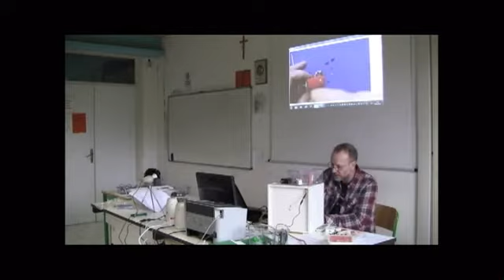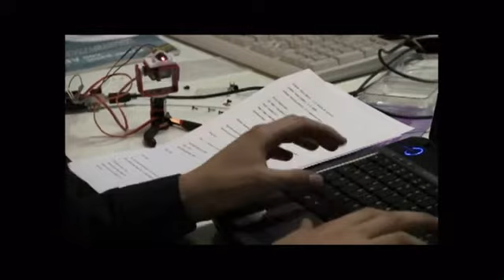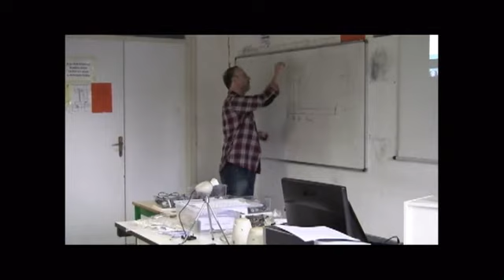Il laboratorio Arduino all'ITI Marconi di Pontedera (PI)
Nel pomeriggio tutti al lavoro! Ecco le immagini del laboratorio tenuto dal nostro Simone Majocchi che coordina un gruppo di insegnanti e studenti alle prese con la realizzazione di un progetto di una certa complessità basato su Arduino.